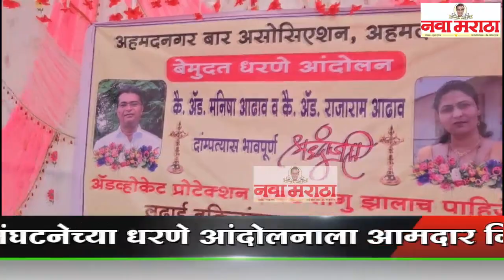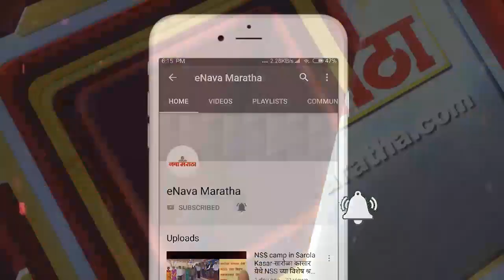वकील संघटनेच्या धरणे आंदोलनाला आमदार निलेश लंकेचा पाठिंबा